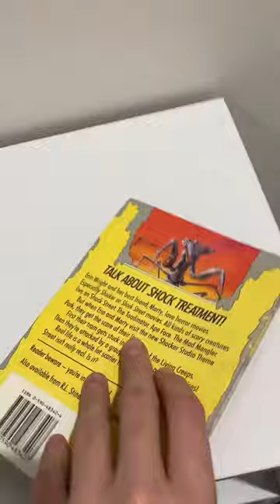A Shocker On Shock Street ( Goosebumps #35 )